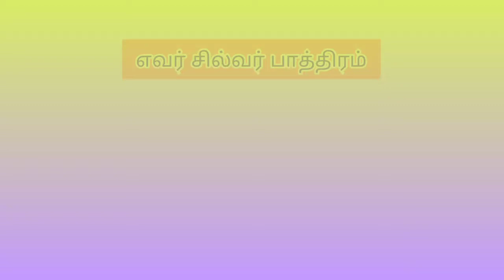எவர் சில்வர் பாத்திரம் (டம்ளர்) எப்படி வரைவது?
👉Ganesa idol making at home - wax